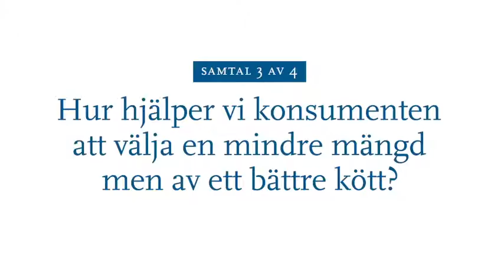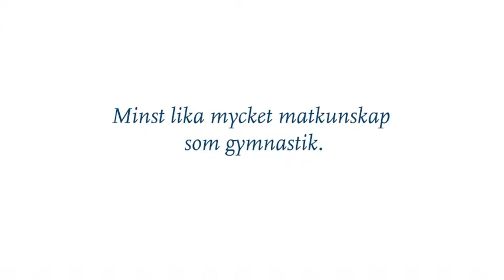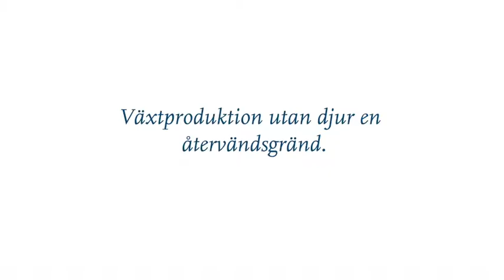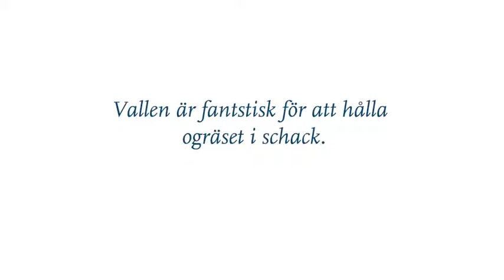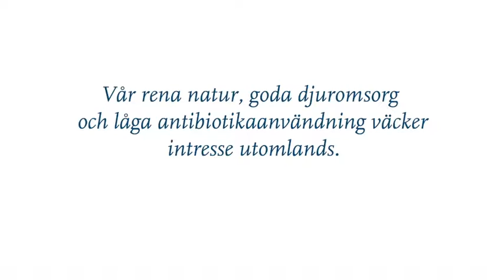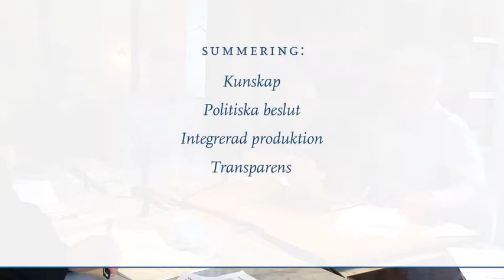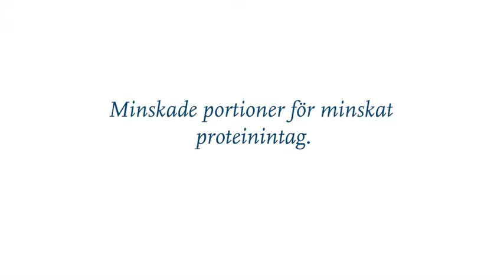Film 3 av 4: Hur hjälper vi konsumenten att välja en mindre mängd av ett bättre kött?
Hur hjälper vi konsumenten att välja en mindre mängd av ett bättre kött?
Konsumenterna kan inte bära hela ansvaret för att driva utvecklingen till en mer hållbar konsumtion. Det krävs politiska beslut och branschöverenskommelser.
Deltagarna är överens om att göra ett hållbart val  i mångt och mycket är en kunskapsfråga. Konsumenten behöver få veta mer. Kanske ska vi börja med barnen och integrera matkunskap i ämnen som matte, geografi och samhällskunskap?
Vilket hållbart kött ska vi konsumera i framtiden?
HK Scan och Gastronomiska Samtal bjuder in till ett samtal om hållbart kött.

Runt Matbordet på Restaurang Rutabaga samlades temats värd Patrik Holm-Thisner, Head Quality & Corporate Responsibilty på HK Scan, Martin Berg, kock och konceptutvecklare på Arket, Ann-Helen Meyer von Bremen, journalist på Uttryck AB, Kristina Yngwe, riksdagsledamot för Centerpartiet, Andreas Lidén, Lantbrukare och nötköttsproducent från Vara, och Christina Carlsson, Hållbarhetsstrateg på ICA. Moderator var Hans Naess, agronom och grundare av Gastronomiska Samtal.

 Samtalet filmades och delades upp i fyra avsnitt om cirka 7 – 10 minuter.